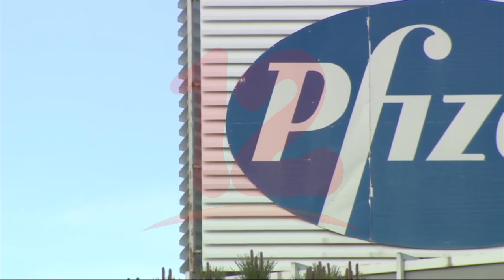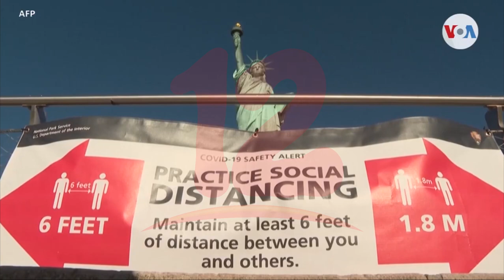La FDA podría autorizar la dosis de refuerzo de Pfizer para todos los adultos esta semana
Internacionales Personas adultas podrían recibir dosis de refuerzo de la vacuna Pfizer contra el covid-19